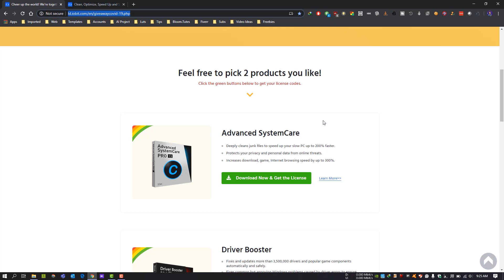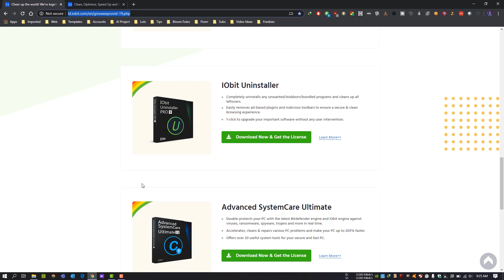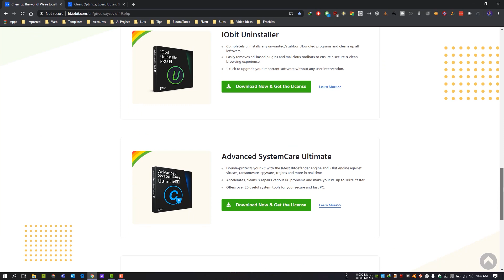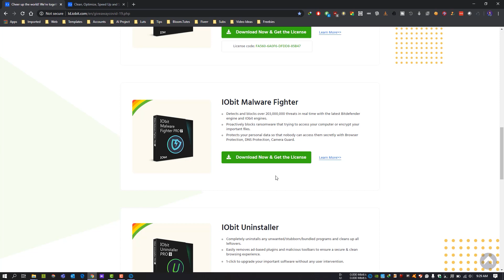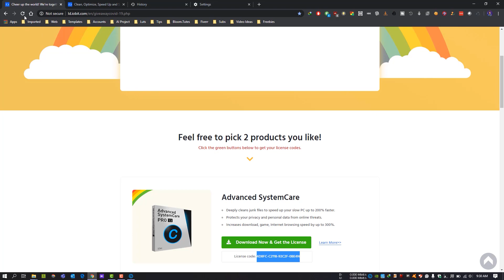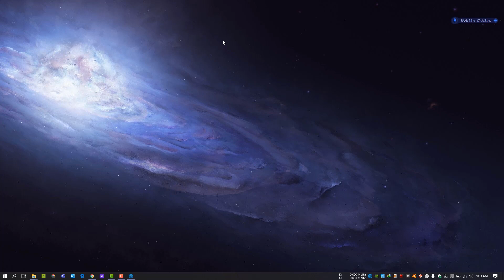IObit Pro සොෆ්ට්වෙයාර් Full Version නොමිලේ | සීමිතයි, ඉක්මන් කරන්න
Get IObit Pro products free without cracks or patched. This is a limited offer. So, be fast.

Password:
techtricky